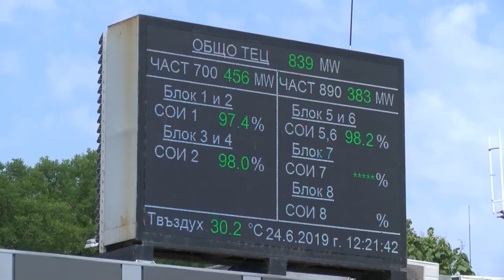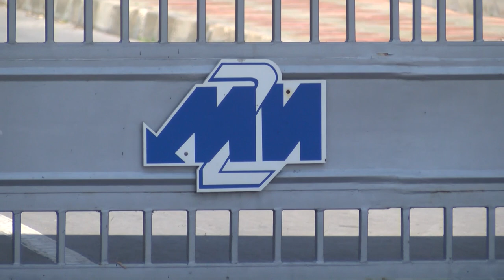Пожар в ТЕЦ „Марица изток 2”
ilko gruev